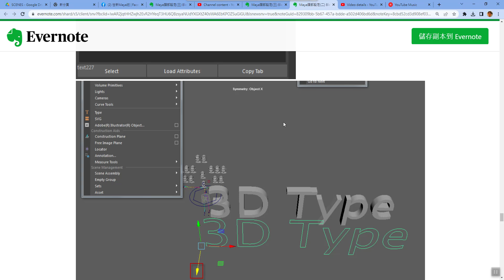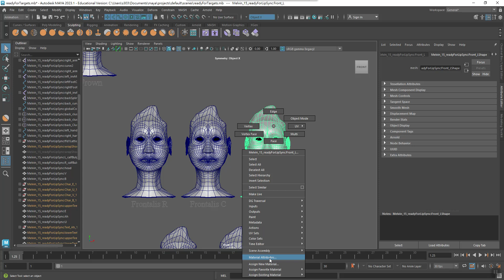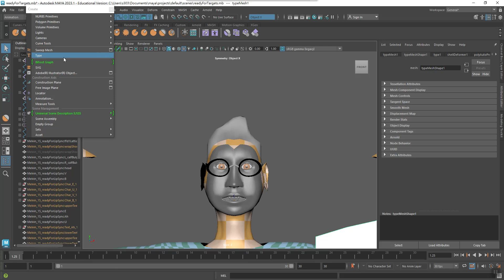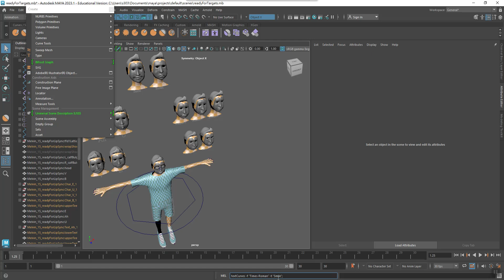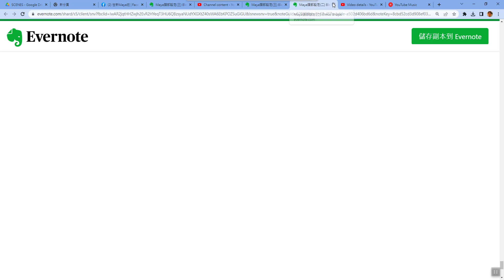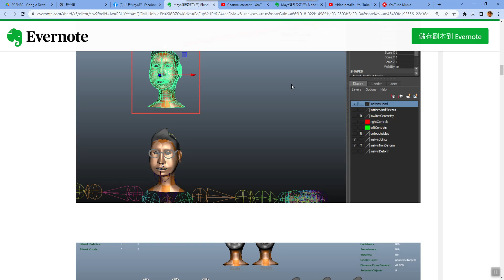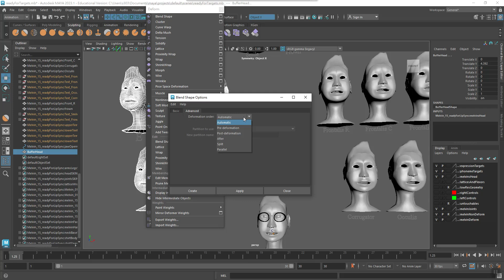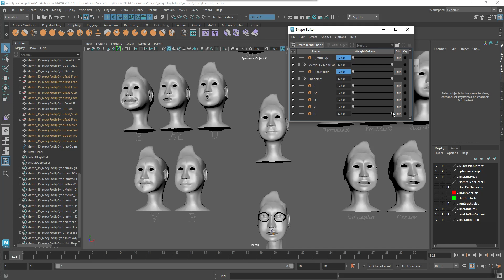Maya 2023 頭部設定 Part-10